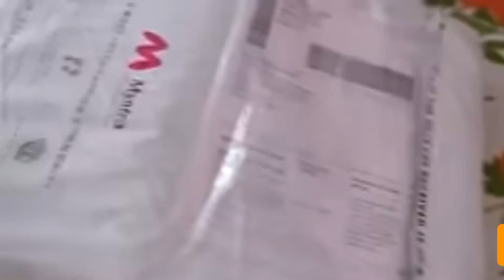Myntra and jabong haul